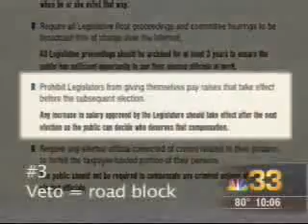Reporters Corner Jindal on Pay Raise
Bobby Jindal repeatedly refused to explain why he won't veto the legislative pay raise. Meanwhile, Jindal's Press Secretary, Melissa Sellers, snatched away emails from NBC33 viewers.

Congrats to NBC33 and reporter David D'Aquin for having the guts to call out Jindal and Sellers.